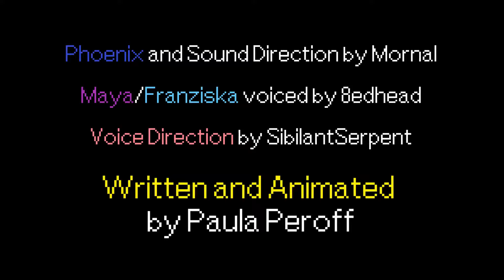Enganando a Tola - (Phoenix Wright: Ace Attorney Dublado)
Muito obrigado por assistirem, vídeo foi feito pelo @Mornal
então passem no canal dele e deixem o apoio e deixe algum comentário que veio por nós!

(Fooling the Fool (Phoenix Wright: Ace Attorney Animation)[Paula Peroff])

Dubladores
TKTK: @kanashiharu - Franziska Von Karma
Tw: @haru_kanashi
@KaedaTechnia  - Phoenix Wright
@Ninnaverse - Maya Fey

Para esses vídeos serem possíveis contamos com a ajuda financeira de vocês, doe o que puder nesse link a seguir: